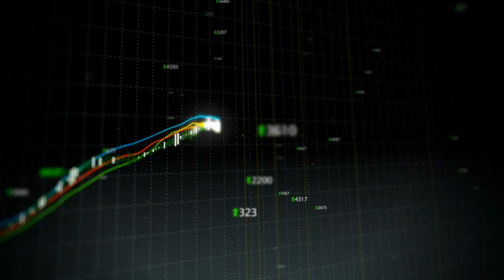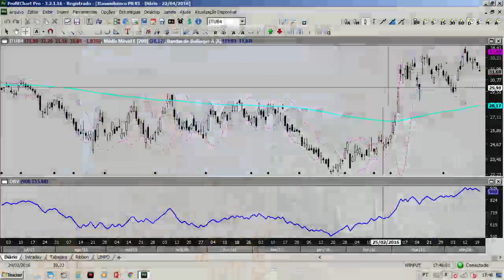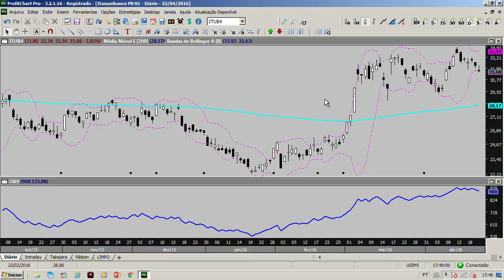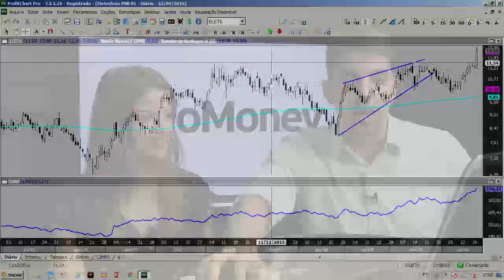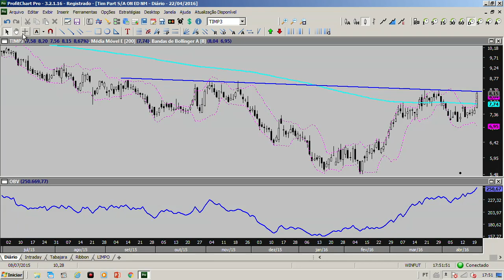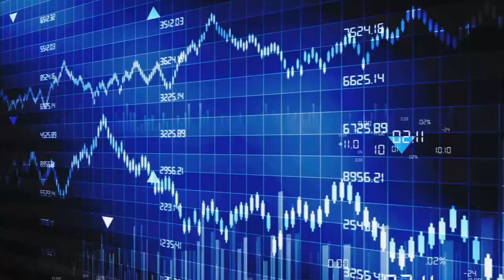Se estiver comprado em Vale, zere; e mais 2 apostas de ações para a semana